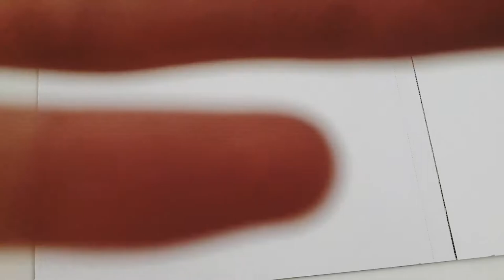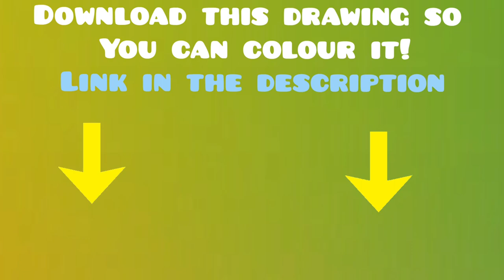North And South Pole | Doodling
Doodling about the north and south pole 🐧

Click to get the picture so you can colour too!  (Google Drive)

Music!